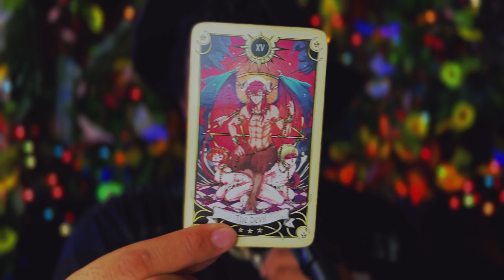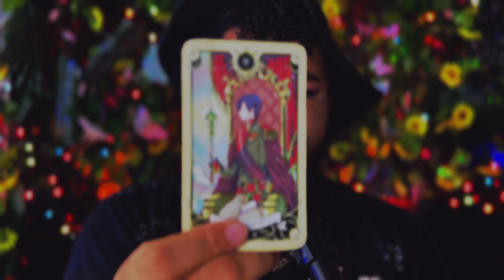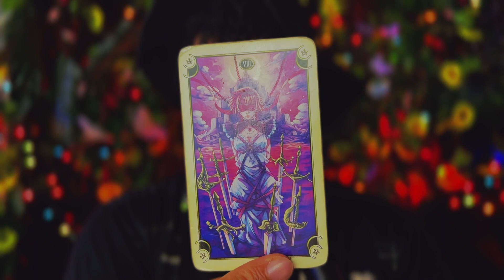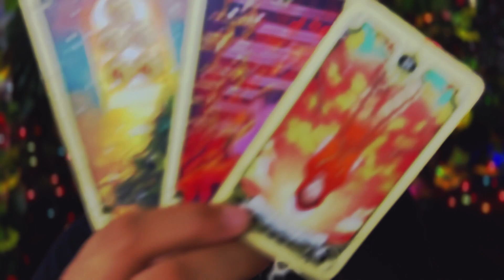Aquarius ♒️ Having The Hard Talk ♒️ June 2023 Tarot Horoscope Reading Today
This is a weekly 2023 Tarot reading June2023 for the Zodiac sign - Aquarius for the week of June 2023 . This weekly horoscope Aquarius tarot reading covers the subjects of relationships & love, soulmate & twin flame connections, career, money & financial, and general overall tarot messages channeled from me & my spirit guides and ancestors. These weekly horoscope Aquarius tarot readings also includes potential future predictions for Aquarius. These weekly horoscope tarot messages are for ALL Aquarius’s under the Sun, Moon, Rising & Venus zodiac signs for the week of June 2023

$SimplyVelca

🎵 Music Credits 🎶